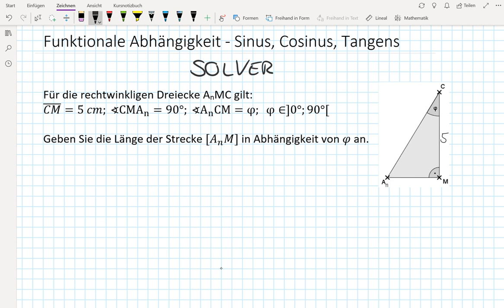Funktionale Abhängigkeit (Winkel) - bei SinCosTan (10I.3)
Wie berechnet man die Länge einer Strecke in Abhängigkeit eines Winkels (Phi).
Beispiel 1: über Tangens